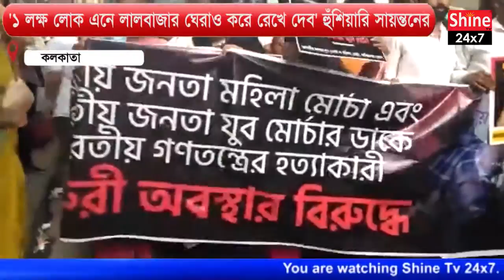১ লক্ষ লোক এনে লালবাজার ঘেরাও করে রেখে দেব হুঁশিয়ারি সায়ন্তনের